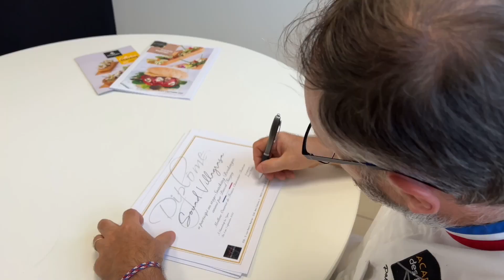Stage Snacking boulanger 2022 par Pascal Tanguy